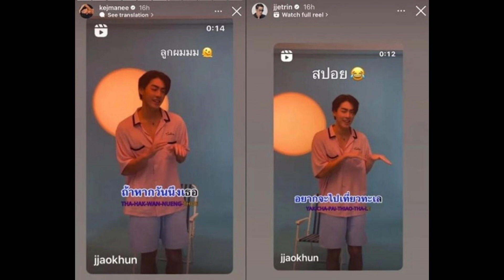ทำหน้าที่พ่อแม่ เจ เจตริน-ปิ่น เก็จมณี พร้อมใจโพสต์ถึงลูกชาย